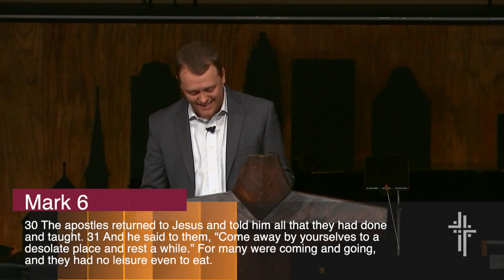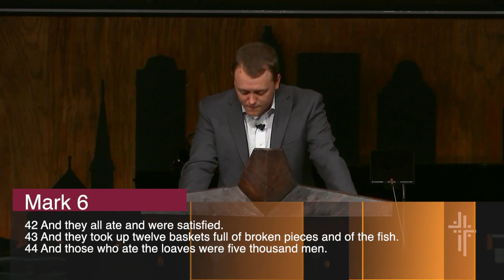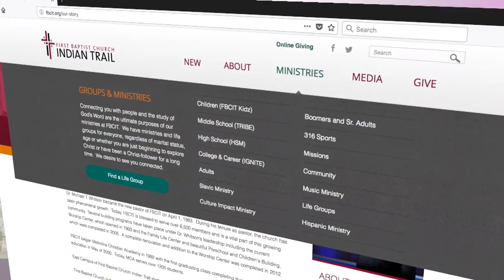The Good Shepherd in Action (Justin Kenley)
Rev. Justin Kenley
Mark 6:30-52